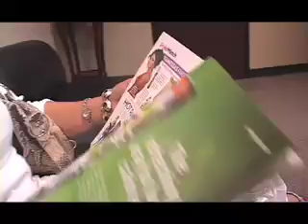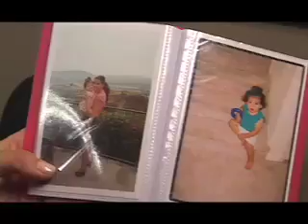Uterine Artery Embolization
Emmy award-winning tv medical reporter and producer Nancy Williams.  Takes an in-depth look at Uterine Artery Embolization.